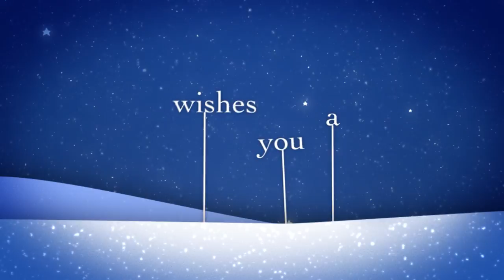HCDE Board of Trustees Holiday Message